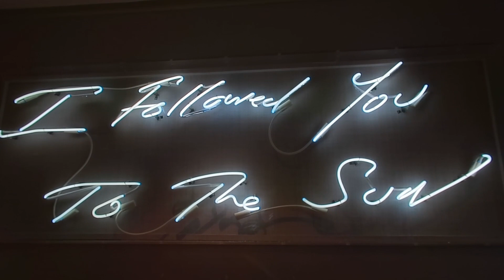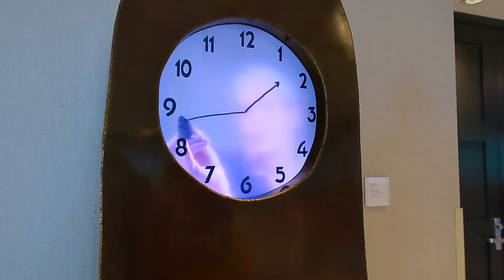Miami Arrival Day! Fontainebleau Resort Miami Beach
We arrive in Miami for our first stay at the Fontainebleau Resort before boarding our Royal Caribbean Cruise!